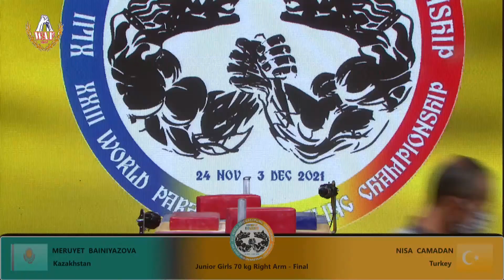JUNIOR RIGHT HAND FINALS WORLD ARMWRESTLING CHAMPIONSHIP 2021